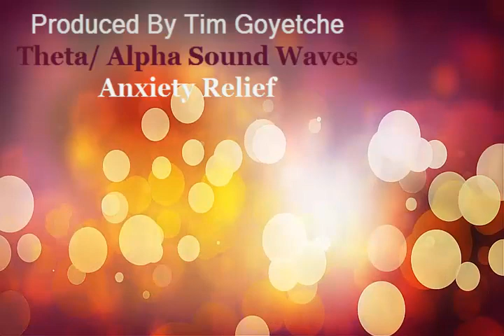Relaxation Sound Waves - Binuaral Beats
Since everyone seems to be tracking me down on facebook here is the links and the detailed information below.   Please abide by my wish on my personal account ... click “SHOW MORE” below…

DO NOT send health questions to this account.  They will be ignored.  You can follow this account if you wish.

This is where you can send an email if you want to get into the private facebook group to be able to post a picture for a free analysis.  Do not post cellphone pics … they are far too low quality.

This is new and is based upon a work in progress as I await time to shoot the videos and have the manual on how to incorporate this protocol for many applications including Drug Detox, Strength for the Elderly … Etc.  This is something that will also be free because I think it is very important that the world understand how to do this and it will be more aimed towards other practitioners.